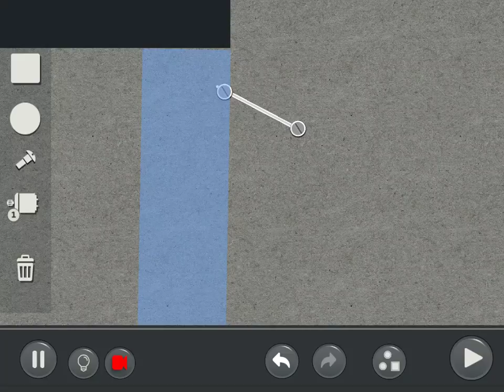by ElWadster: Puzzle Mode Community level: irhut3(created by ThankfulEggman222)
Machinery - Physics Puzzle ( Puzzle Mode) Community level: irhut3